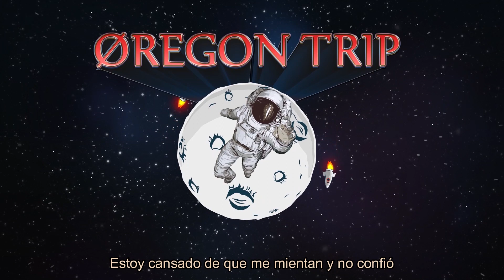6. Øregon ft. Compa - Cicatrices en la Piel | [Øregon Trip]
Øregon ft. Compa - Cicatrices en la Piel | Øregon Trip

Beat realizado por Øregon
Letra realizada por Compa

ESCUCHA ''Øregon Trip'' aquí

MIXING & MASTERING realizado por La Cueva Studio, ARREGLOS realizado por @lautybeliera.
DISEÑO & ANIMACIÓN realizado por @bravovlc & @gemmamasl. Gracias a todos los involucrados
en este proyecto y en especial a LAUTY BELIERA por todo el trabajo realizado tanto a
GEMMA MAS por el diseño y animación de este proyecto.

Øregon Music ©